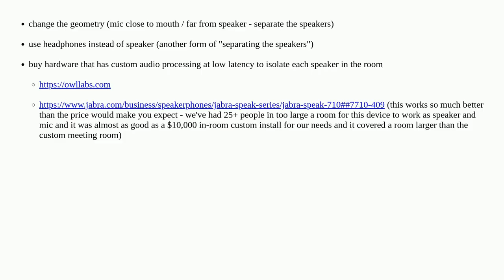Is there a way to federate several macbook microphones to act as a single microphone?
A special thanks goes out to the community

  microphone audio macos